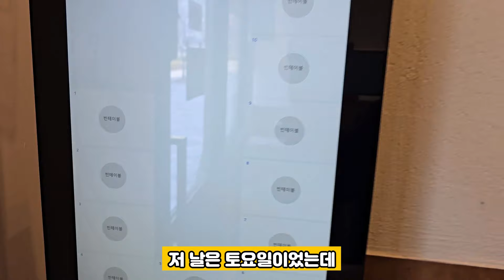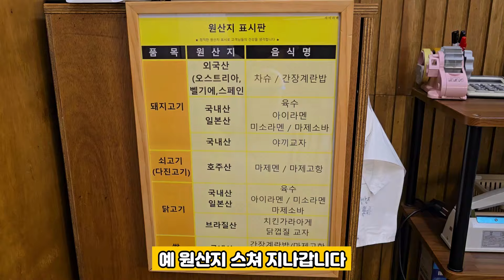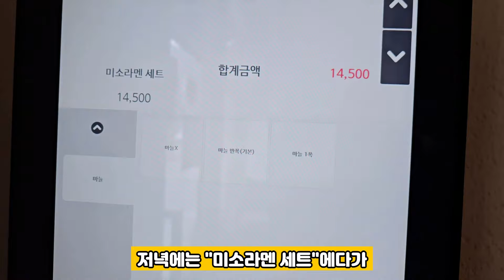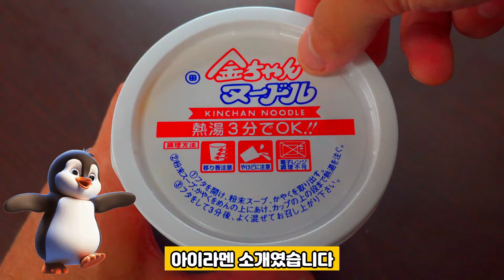일본 현지 스타일이라 혼밥도 되고 해장도 되는데 점심 먹을라면 오픈런은 필수인 세종시 라멘 맛집 "아이라멘"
세종시에서 점심식사로 제격인 일본 현지 분위기와 시스템의 라멘 맛집입니다. 차슈도 아주 맛있고 전체적으로 양도 괜찮네요. 제가 라멘을 싫어하는데도 아주 맛있게 두 끼 연속으로 먹었습니다. 저녁에는 사케랑도 먹을 수 있어서 너무 좋더라구요. 혼밥이 주요 기능인 것 같은데 가게가 작고 테이블 수가 많지가 않아서 점심 때는 무조건 오픈런 하셔야 됩니다.

0:00 인트로
0:21 점심(아이라멘 세트)
3:28 저녁(미소라멘 세트&사케)
5:44 아웃트로